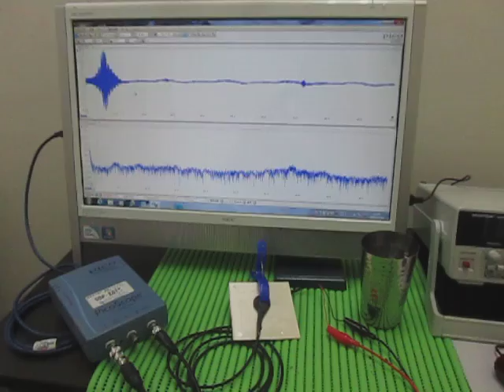対象物の音響特性 Acoustic properties of the object